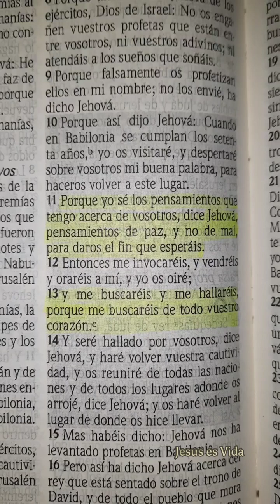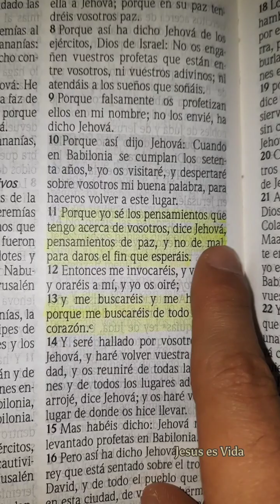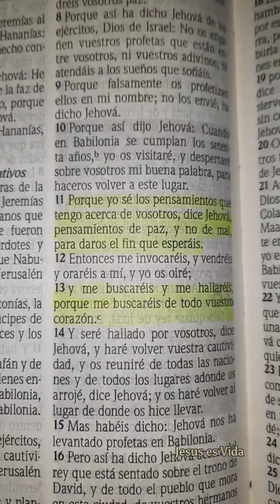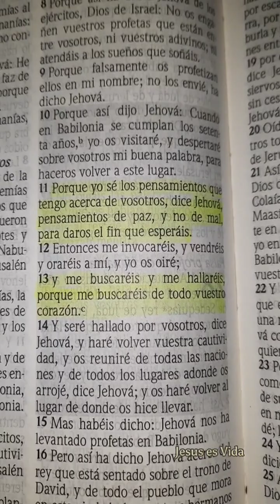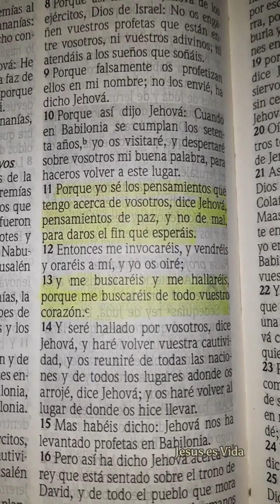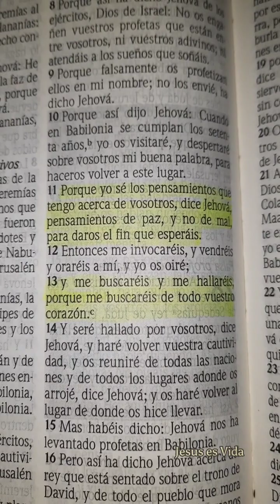PARA REFLEXIONAR | JEREMÍAS 29:11 | DIOS TIENE PENSAMIENTO DE PAZ Y DE BIEN